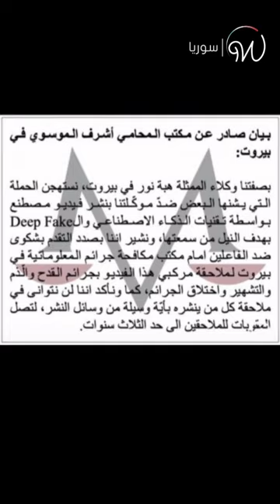الفنانة هبة_نور في قلب فضيحة أخلاقية 😱🇸🇾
فضيحة أخلاقية تلاحق الفنانة السورية هبة_نور ، ومحاميها يدخل على الخط ليكشف تفاصيل الفيديو 😱🇸🇾